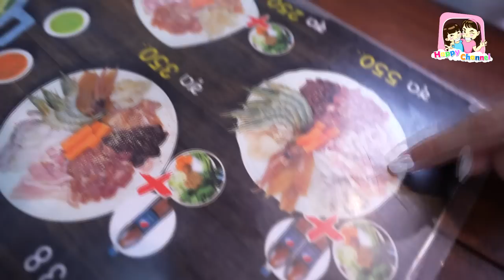ตะลุยกิน หมูกระทะจุกๆ ร้านหวานหมูกระทะ168 พี่ฟิล์ม น้องฟิวส์ Happy Channel